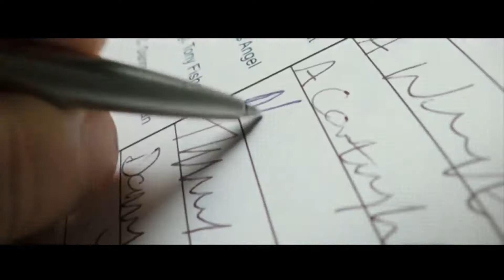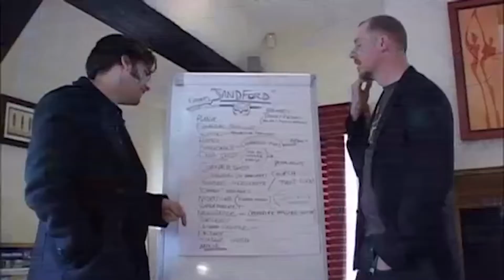Edgar Wright vs Everyone Else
Video Essay about director Edgar Wright